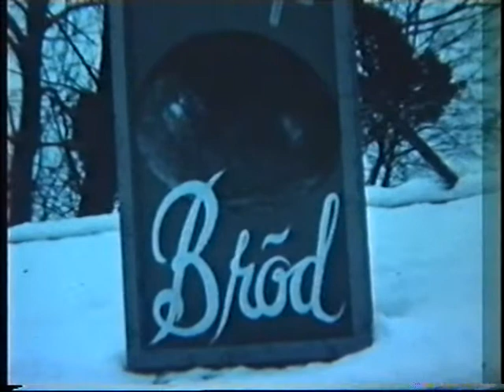Skansen in 1960 part 4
Final part. More from the Christmas market and a walk around some of the buildings.